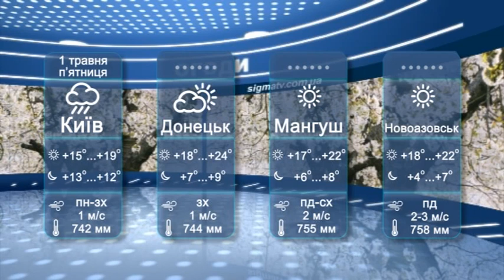Прогноз погоди в Мариуполе и регионе на 1 мая